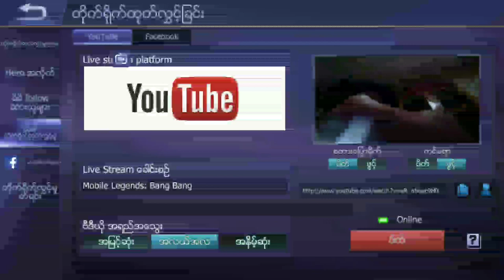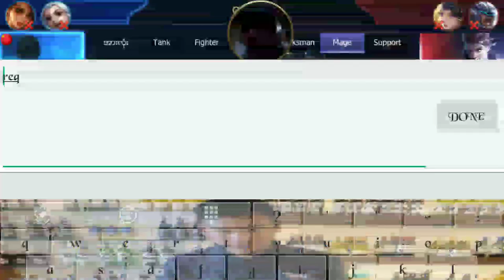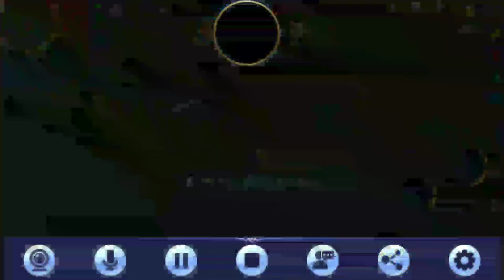Mobile Legends: Bang Bang